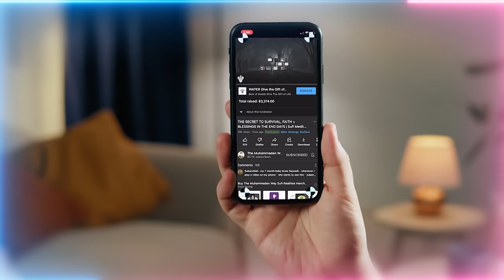Stay On Your Yellow Brick Road, Survive It & Reach The Emerald City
From Surah Jinn - Hold Firm to Your Path (Tareeqah)

Q&A Chapters :
00:00 Could there be a reason we are feeling a lot of anxiety this month, is this a test?
04:24 As you mentioned the angelic reality of water, what happens in the world of light when a water well is built after the names of holy souls?
14:54 Sayyidi you have taught us that the light world is constant and the world of form is under its command. Does it mean my soul must have known you and must be seeking for you as its guide?
21:58 What is the scientific wisdom behind Mawlana (Q) stating there's also a black hole in an atom? Also is there any relation to shaking, quaking of soul in an atom? And lastly, did CERN open another dimension?
29:03 Could your energy practices bring out your negative energy to manifest as insects and the like around you? If so, what should you do to prevent that?
36:28 What should we do if we try to do accounting but shaitan is making us to forget what happened throughout the day?
46:31 Is there any reality to teeth breaking? Is there a spiritual reality or is it just physical?
51:06 Is there any reality to coffee tea and caffeine in regards to energy?
51:42 The perspiration from the reality of Prophet Muhammad ﷺ is our existence. Does this mean achieving the face of Allah (AJ) is the only thing that is truly eternal?

Recorded : 20230616